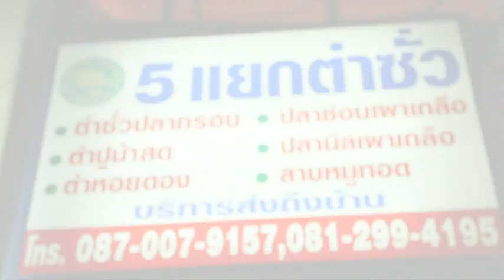VTS 03 1